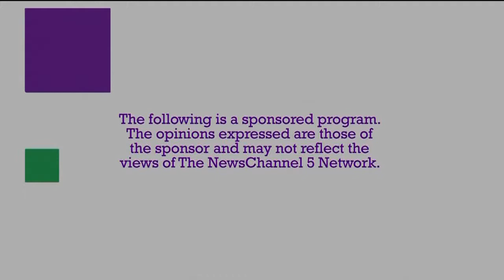Pharmacist on Call: June 2021 p1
Dr. Shawn Pruitt of Pruitt's Discount pharmacy is back to answer your pharmaceutical questions.